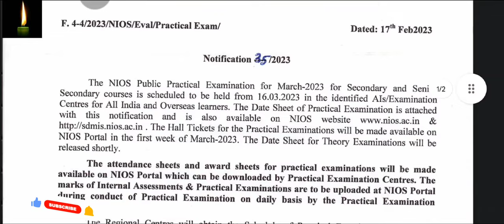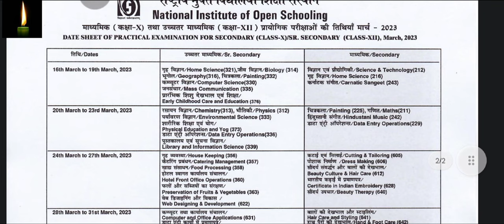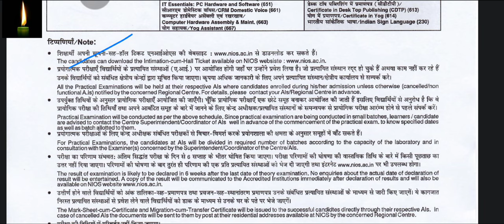Good News Nios 2023 Confirmed Date Sheet Declared Practical in urdu class 10th & 12th